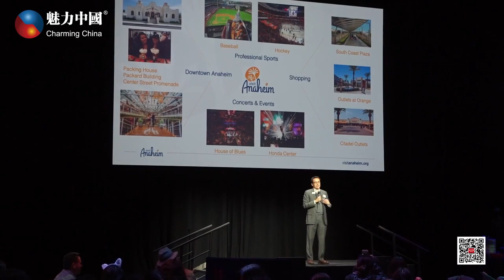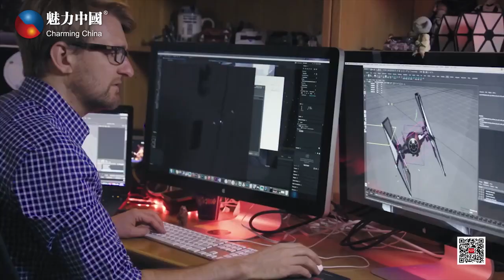迪士尼携手橙县旅游局向中国市场分享优势资